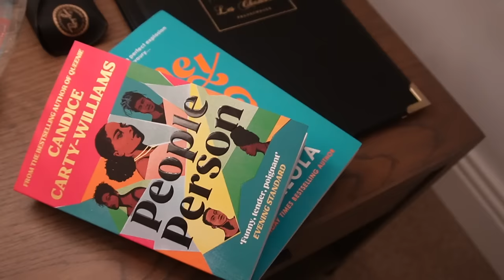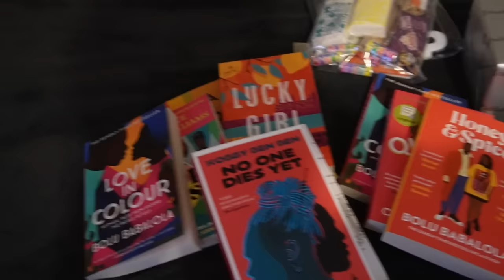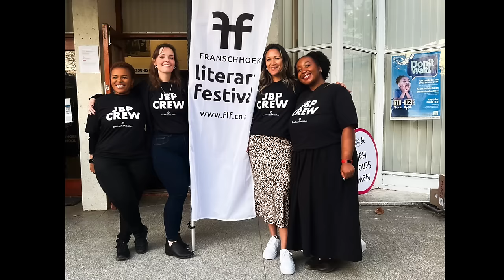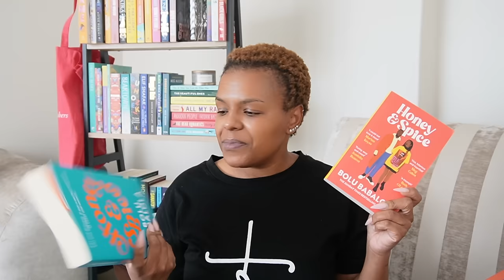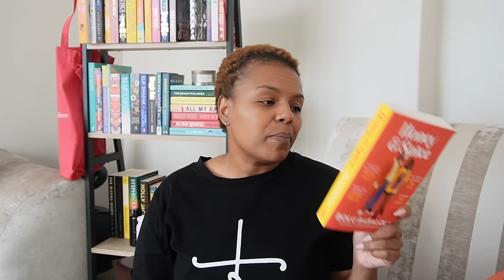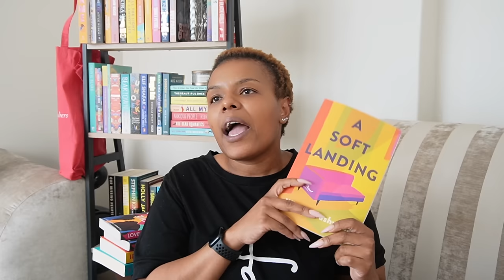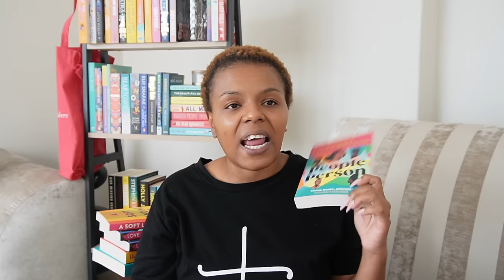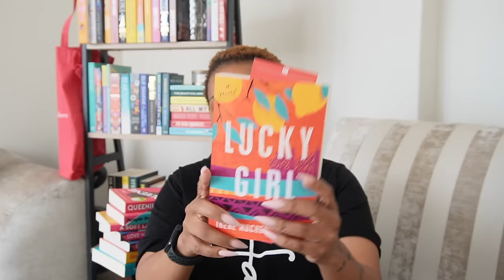Life in my 30's! || Visual Diary WeeklyVLOG : The Franschhoek Diaries & Exciting Announcements ✨😄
Hey friends! ☺️
Come with me this week as I attend the Franschhoek Literary Festival and share some AMAZING news with you at the end of the video! ☺️

xoxo
JK

xoxo
JK